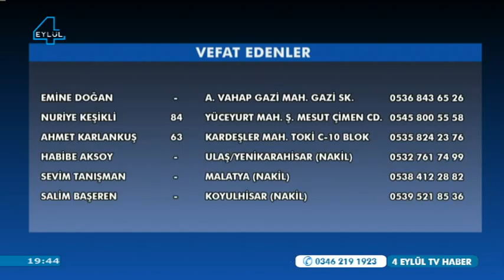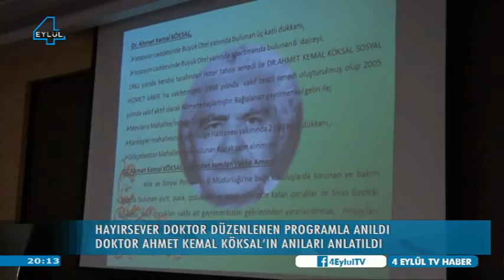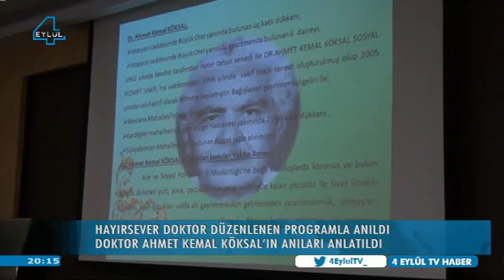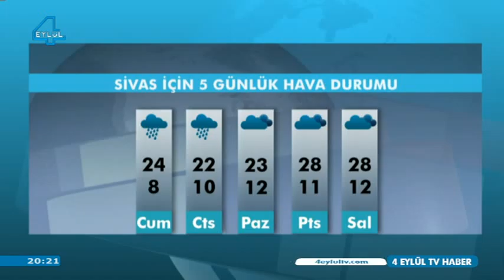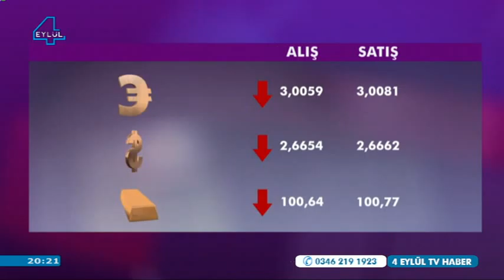04.06.2015 Ana Haber Bülteni - 4 Eylül Televizyonu